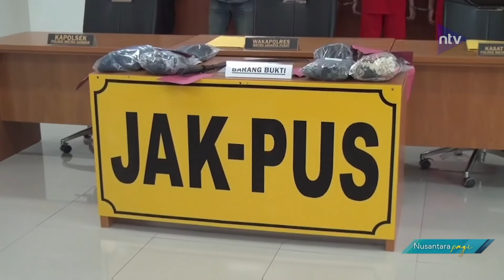Polisi Tangkap 3 Anggota Geng Motor Pembacok Warga